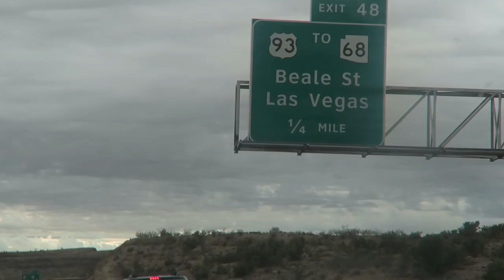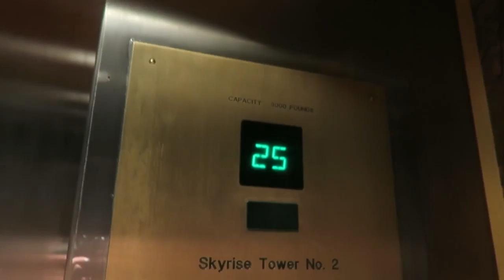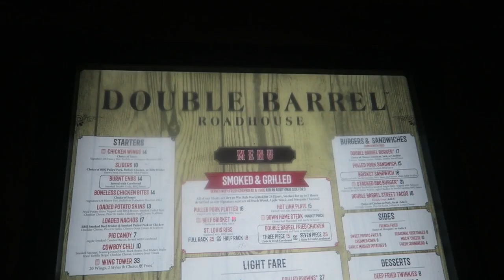SYRINGE JELLO SHOTS & COMING OUT OF THE CLOSET | USA Day 19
Hey derrrr!
So the Vegas vlogs are here! It got a bit messy and excuse my tipsyness!

Our first night out in Vegas was a success! Soz there's no footage from the strip club but i didn't wanna get kicked out for filming all da booties!

ps yes i did get a lapdance and it was great ;)

xxxxx